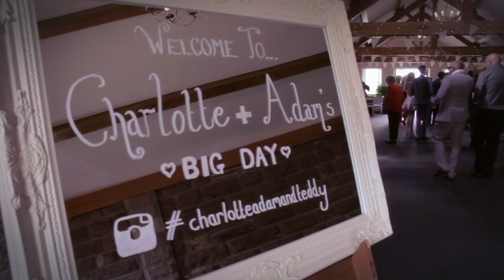The Wedding of Mr and Mrs Smith